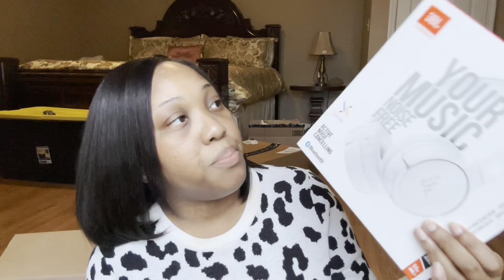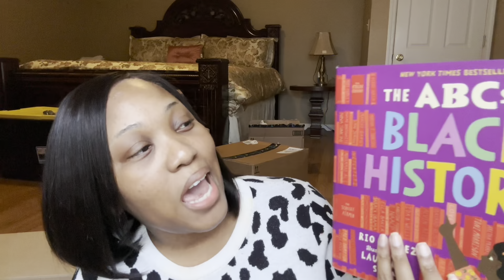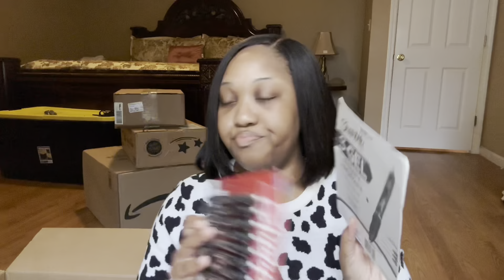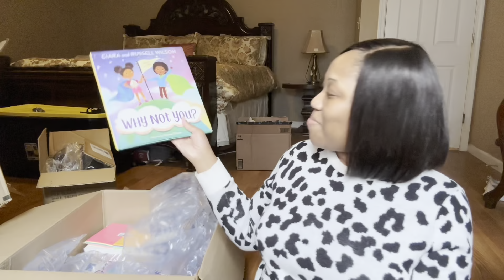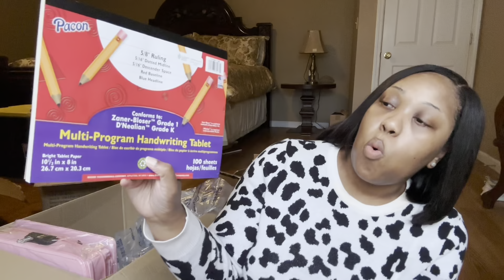Amazon Haul Special Edu. Teacher Edition | Story Time